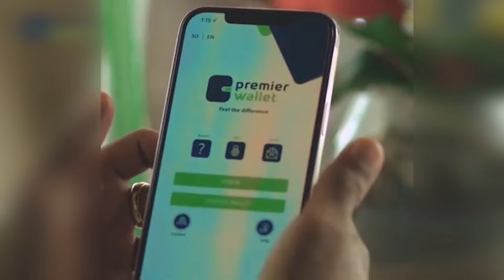WARKA DHUR EE KNN 19 7 2024